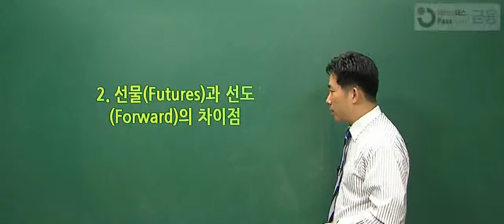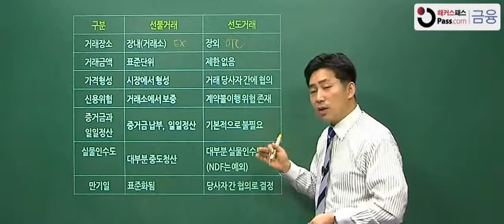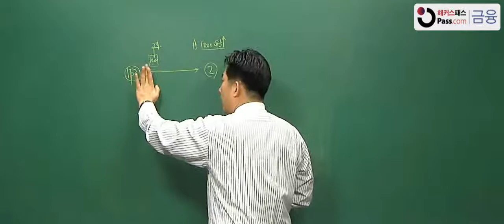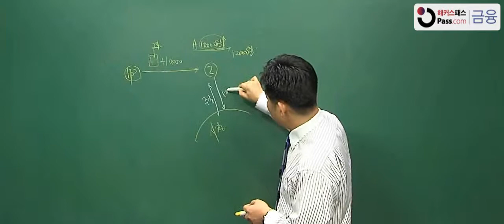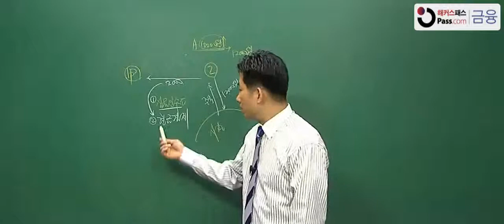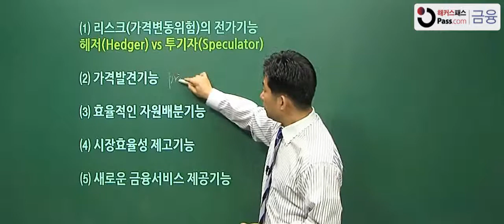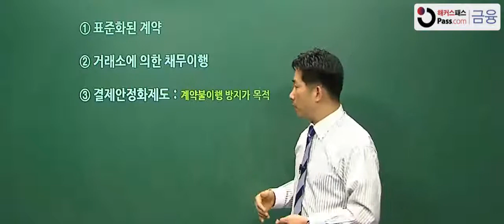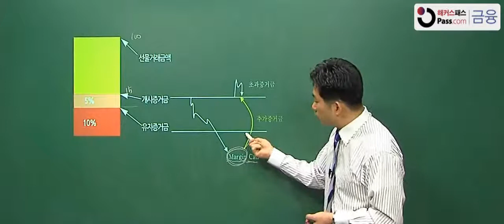[금융자격증] 해커스 파생상품투자상담사 파생상품의 이해 1강(3)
[금융자격증] 해커스 파생상품투자상담사 파생상품의 이해 1강(3)_민영기 교수님
해커스패스 금융은 여러분의 합격을 위해 다양한 무료강의를 제공합니다!

1. 최신 출제 유형분석을 통한 엄선된 문제
2. 핵심개념 정리를 위한 상세한 해설강의
3. 핵심부터 실전까지 초단기 완성 무료강의

파생상품투자상담사 합격을 위한 적중모의고사
+파생상품투자상담사 합격을 위한 상세한 해설강의

파생상품투자상담사 합격을 위한 무료강의는 계속됩니다!

해커스패스 금융의 실전모의고사 무료해설강의로
파생상품투자상담사 합격에 도전하세요!

합격의 절대기준, 해커스패스! (fn.PASS.com)